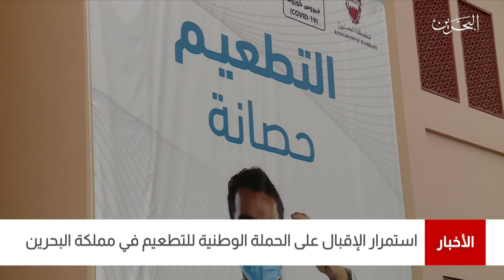البحرين مركز الأخبار : وزارة الصحة تعلن عن عدد متلقي التطعيم ضد فيروس كورونا قد بلغ 888 ألف شخص